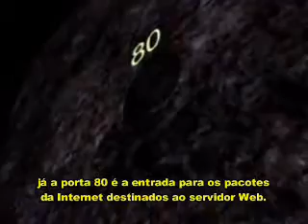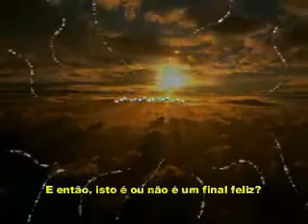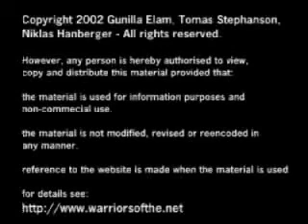Internet e protocolos - Parte 2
Funcionamento de equipamentos e suas funções Parte 2